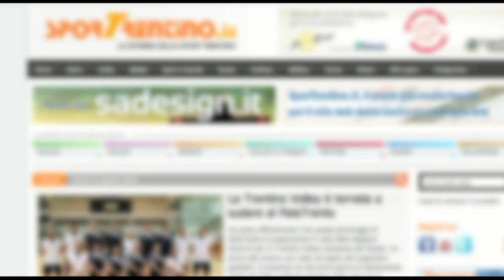Silvia Fondriest (Trentino Rosa)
Video intervista a Silvia Fondriest, centrale roveretana della Trentino Rosa nel primo giorno di allenamenti della stagione 2012/2013, andato in scena nella palestra di Pergine Valsugana.